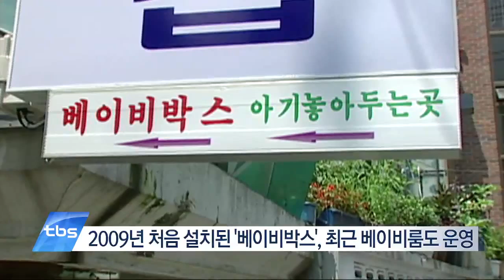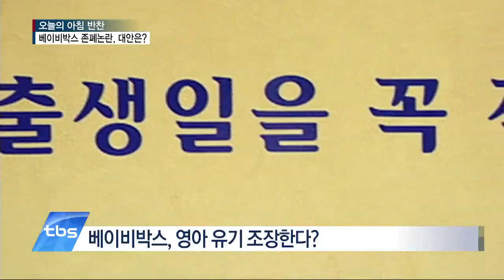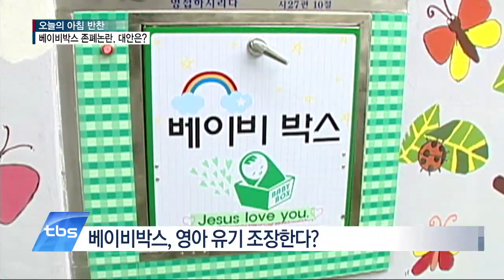[tbstv] 아침반찬 - 베이비박스 존폐논란, 대안은?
아침반찬은 우리 이웃들과 함께 핫이슈에 대해 얘기나눠보는 시간입니다. 오늘 주제는 버려지는 아이를 구하는 베이비박스입니다. 베이비박스와 베이비룸을 두고 버려지는 아기를 구하는 장치라는 옹호여론과 아기를 버리기 쉽도록 부추기는 시설이라는 비난여론이 팽팽합니다. 이 논란은 과거에도 계속 진행돼 왔는데요. 과연 베이비박스, 없애는 게 정답인지, 그렇다면 해마다 늘어나는 영아유기를 막을 방법은 없는지 얘기나눠보겠는데요. 오늘도 나종이씨와 김세환씨, 나오셨습니다.